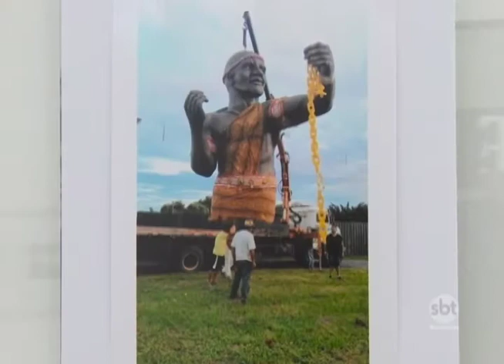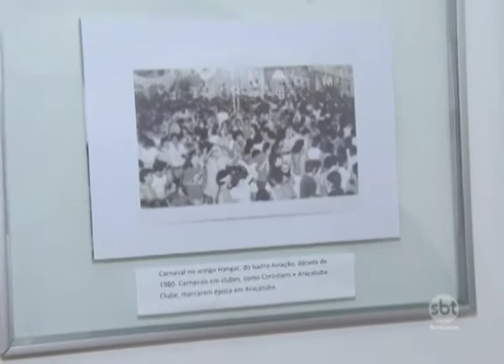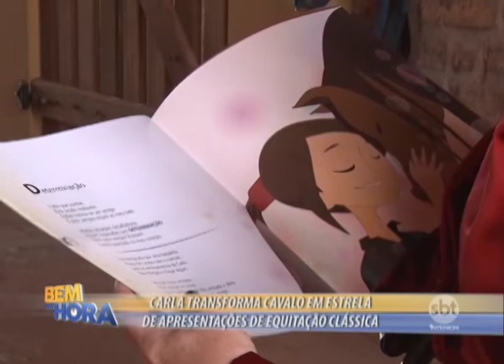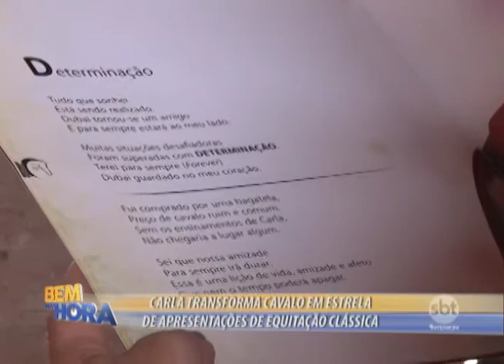Bem na Hora 12/02/18 na íntegra